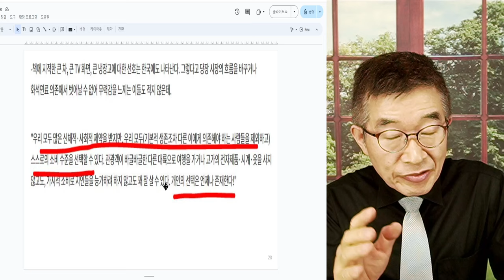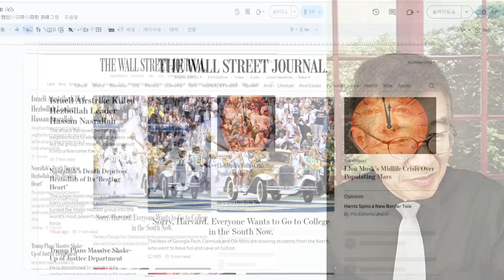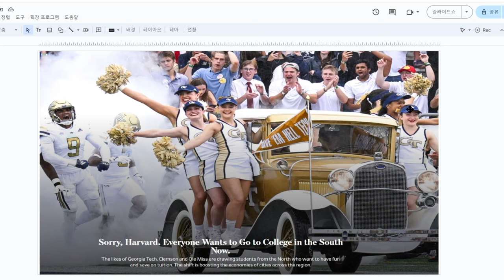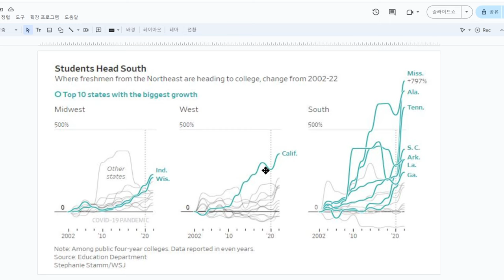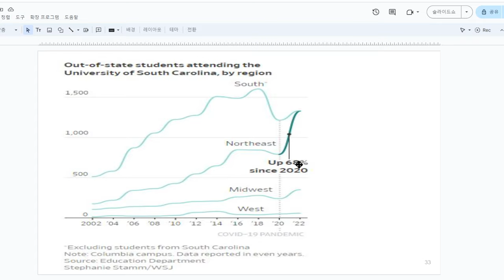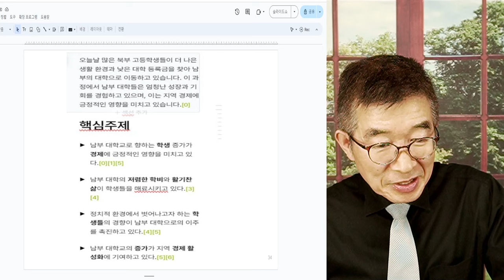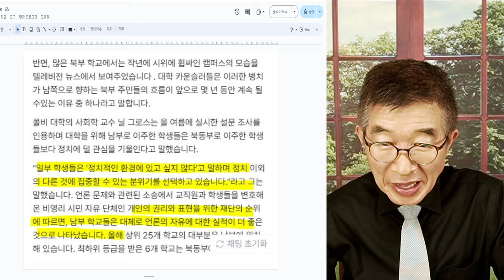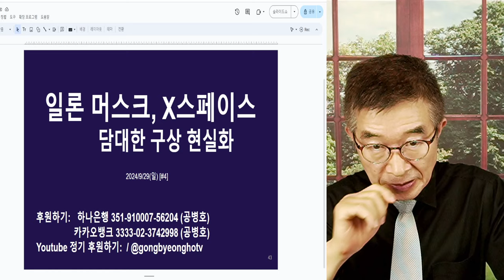나는 선택한다 / 미국 남부 열풍 / 미국의 강점? 옮길 수 있는 선택지 / 미국 건국 아버지들의 혜안, "인간은 완장차면 무슨 짓을 할지 모른다" [공병호TV]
Bitcoin : 3MTW849AkP2ftLeSK2teZHMmzLu7Z83s9U